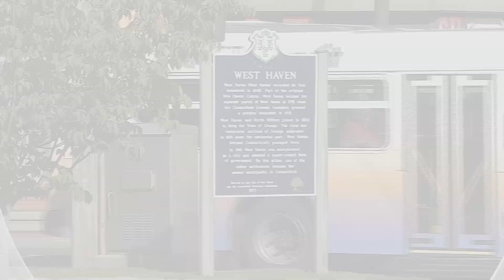3 Things You Need to Know, 1 You Don't: December 14th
Remembering Sandy Hook, search continues after deadly tornadoes, a special election for West Haven & Scot's leg lift gone wrong!